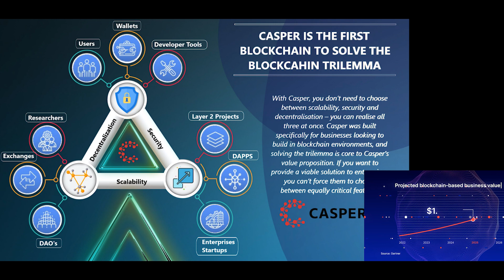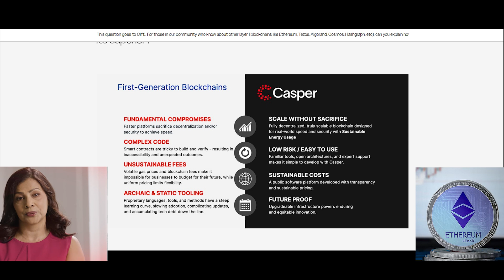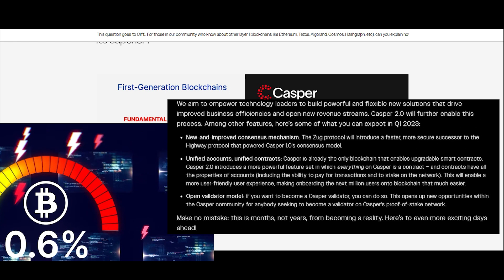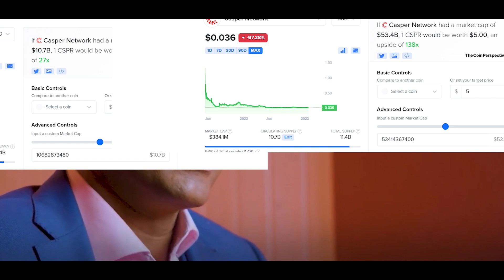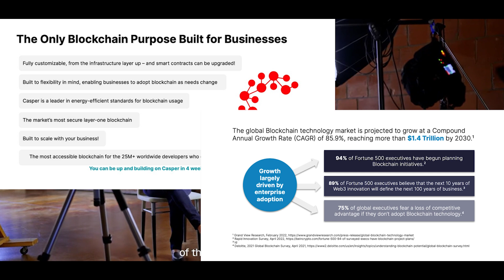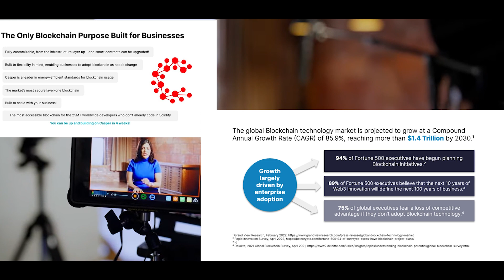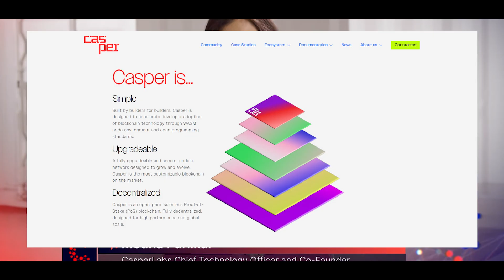Here’s Why I Bought Casper | Casper Network CSPR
In this video I talk about why I bought Casper – Casper Network CSPR!

TIMESTAMPS
0:00 Intro
0:02 Reason #1
2:07 Reason #2
4:12 Reason #3
5:36 Reason #4
6:13 Overall Thoughts
6:31 Outro